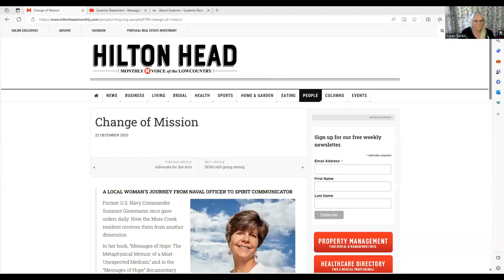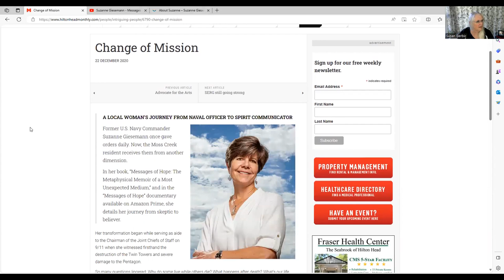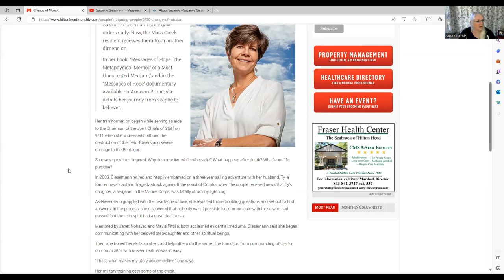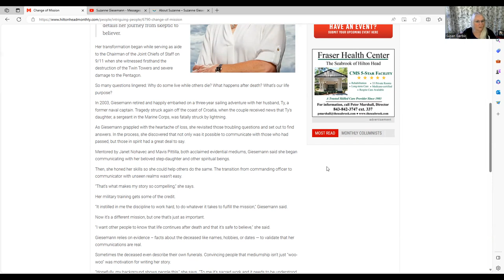A New Mission - Psychic Suzanne Giesemann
A quick look into medium Suzanne Giesemann